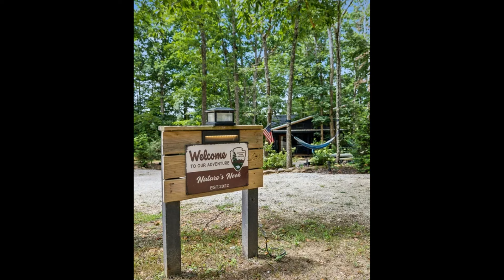Amazing Charming Nature's Nook Tiny House Living in TN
Price: $339,000
Size: 576 sq ft 2 Beds 1 Bath

Description
Nature's Nook, is a tiny home that's located in a tiny home/lake community in Tracy City. This home is site built which gives more financing options for the buyer. From the moment you pull in you will just be in awe. Sitting on almost half an acre, this tiny home has lots to offer, rather you are an owner/occupant or an investor. This unit has done really well on the rental market(STR). Nature's Nook lives up to it's name with all the natural elements inside these walls. With Birch plywood walls with a touch of shiplap in all the right places, butcher block countertops, beefy wooden beams and stylish finishes gives you the comfort of home but the feel of outdoors. Cozy up to the fireplace inside or the fire pit outside. The community offers more than just amenities, it offers a lifestyle. There are hiking trails throughout, along with fishing docks on the lake where you can also canoe. There are also community firepit areas with a large pavilion, great for gatherings.

Music Background: